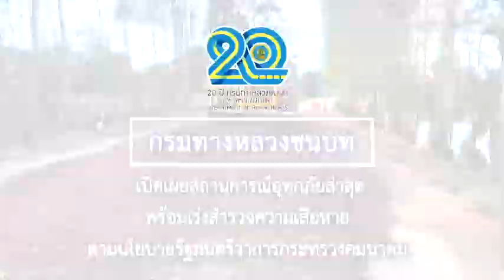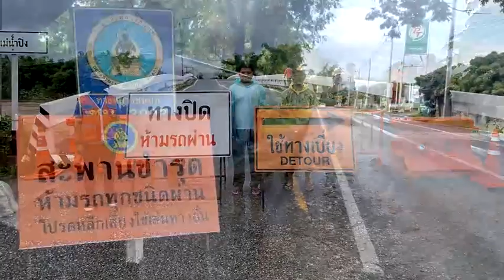ทช.เปิดเผยสถานการณ์อุทกภัยล่าสุด พร้อมเร่งสำรวจความเสียหายตามนโยบายของรัฐมนตรีว่าการกระทรวงคมนาคม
กรมทางหลวงชนบท เปิดเผยสถานการณ์อุทกภัยล่าสุด พร้อมเร่งสำรวจความเสียหายตามนโยบายของรัฐมนตรีว่าการกระทรวงคมนาคม